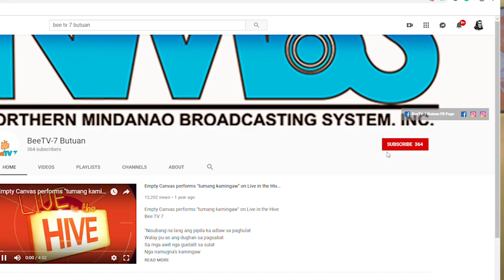SIETE BALITA: 51 students of Caraga State University stranded amid localized community quarantine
The localized community quarantine enforcement in Butuan City left 51 students of Caraga State University stranded, unable to go back to their homes.